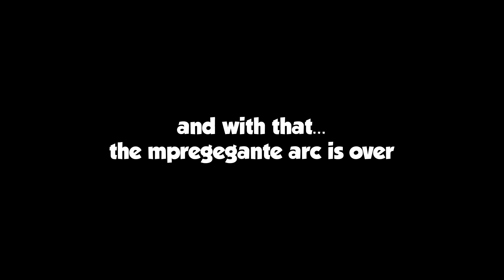Gigi Just Can't Catch a Break with Everyone Asking Her about Her Dear Pearl Ame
stop... don't let her fall even deeper, we still have a hope Gonathan, you have to be strong!!!

Sauce
【ENigmatic Recollection】the queen isn't going to build herself, it is this humble knight's duty!